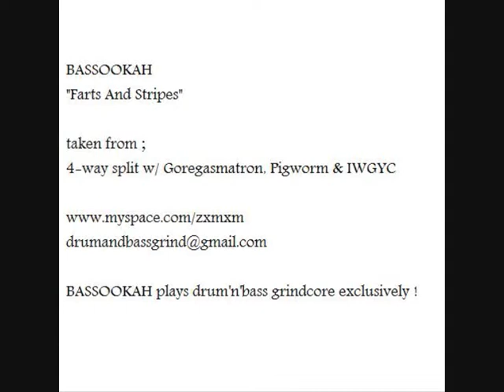BASSOOKAH - Farts And Stripes 2010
Video for "Farts And Stripes 2010" song.
Available on both the "Nobody Gets Out Alive" EP (2010 - NKS International) and the 4-way split with Goregasmatron, IWGYC and Analizator (2010 - Seven Times More Scary Productions).

Video footage all taken from YouTube.